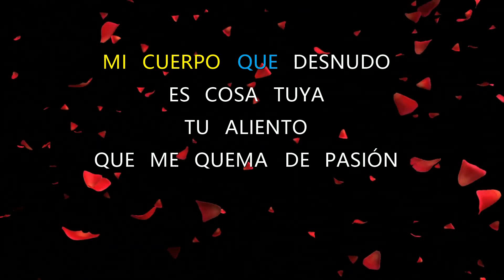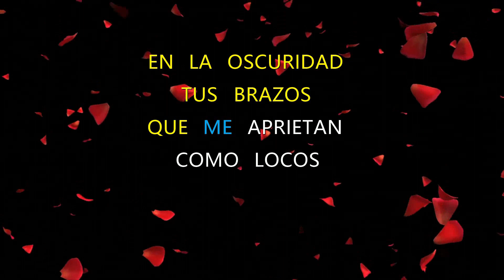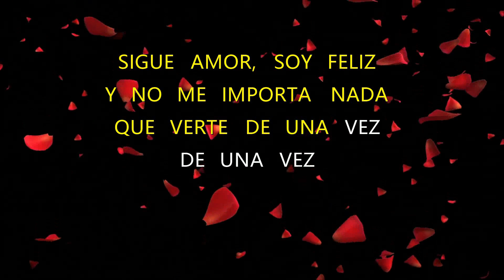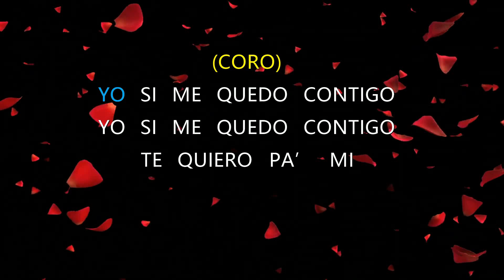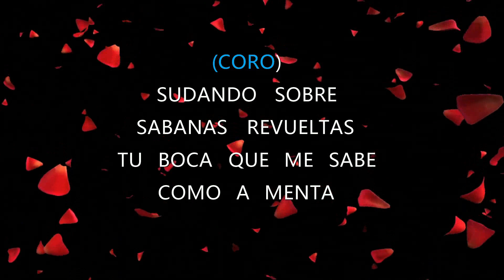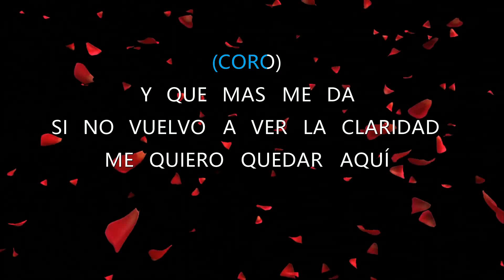En La Oscuridad - Cano Estremera - Karaoke HD